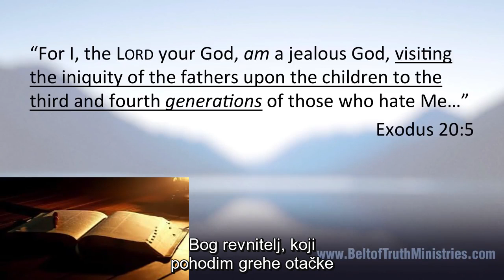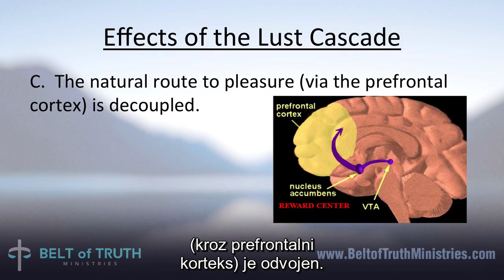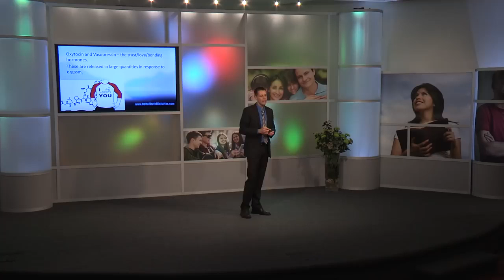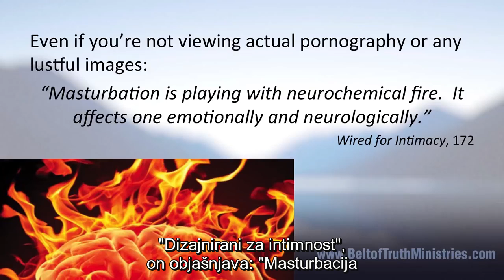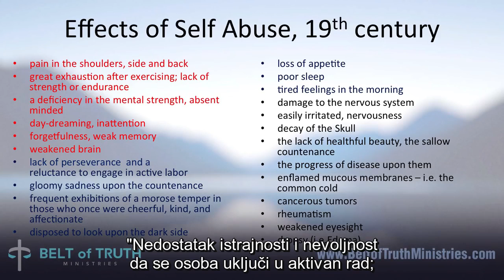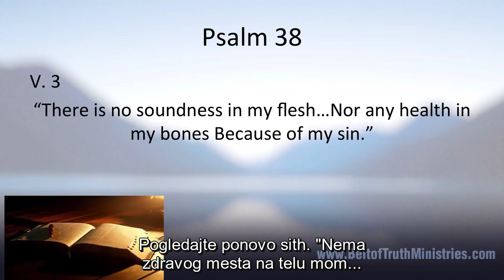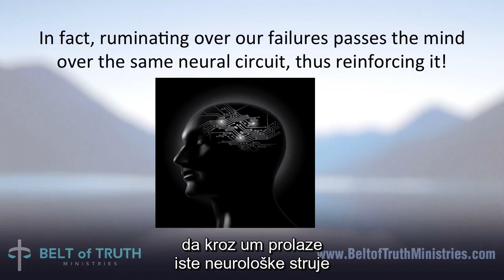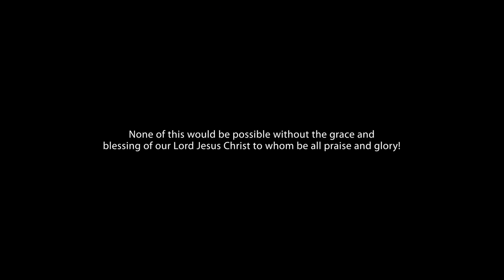Zadobijanje pobede nad požudom 2. deo